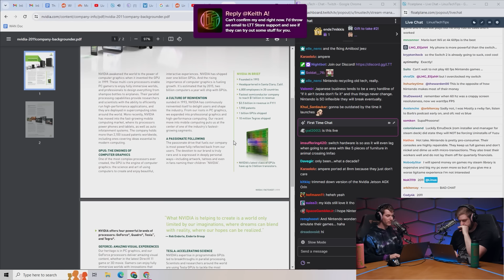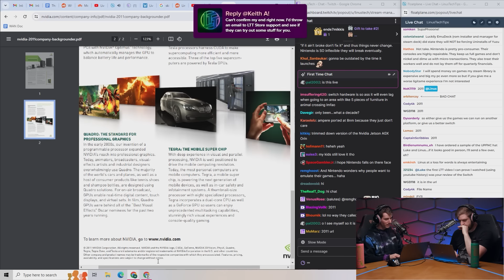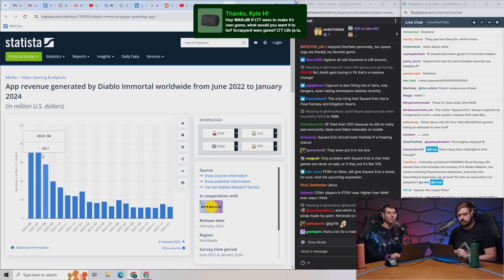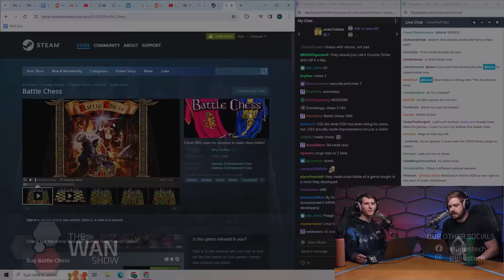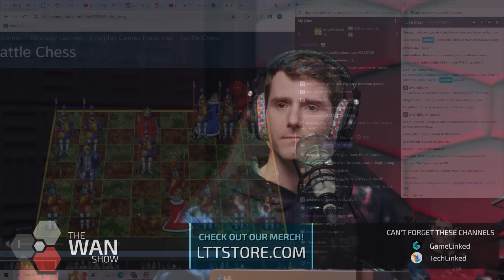Nintendo Might Kill Emulators for Good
Yuzu folds in response to Nintendo’s lawsuit.